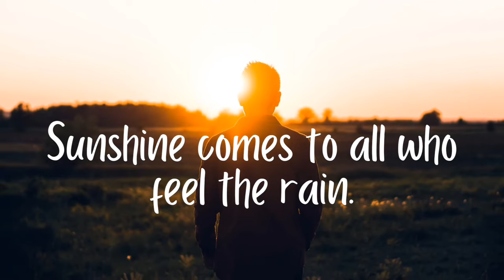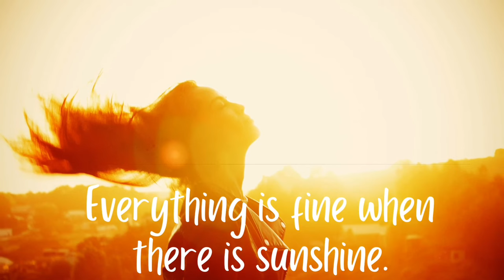Sunshine captions | Sunshine captions for instagram // for Boys & Girls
Today I'm sharing Sunshine captions for instagram. These Sunshine captions are perfect for golden hour , sunkissed pictures. These are Sunshine captions for instagram for boys as well as Sunshine captions for instagram for girls.